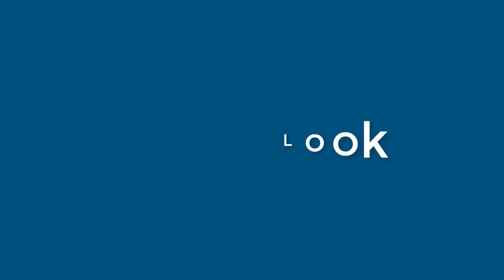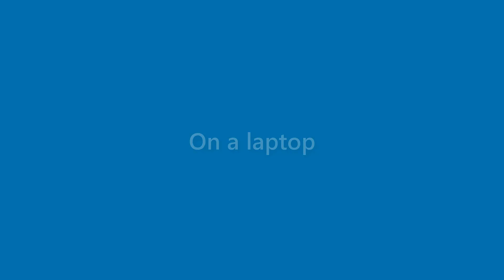Ruben Miranda - appearance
Name Look - Ruben Miranda - appearance. In this video we present "Ruben Miranda" name look and feel in various scenarios.
This video will cover:
How does "Ruben Miranda" look as a personal letterhead?
How does "Ruben Miranda" look on a business card?
How does "Ruben Miranda" look on a computer/laptop screen?
How does "Ruben Miranda" look with different background colors?
How does "Ruben Miranda" look with various fonts?